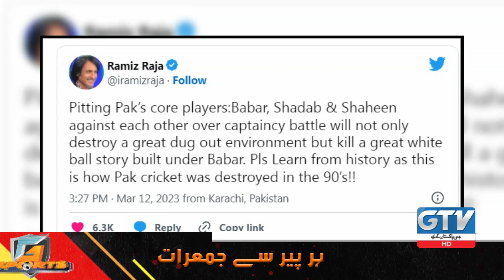Ramiz Raja advises Najam Sethi not to replace captain | Mohsin Khan | PSL 8 | G Sports | GTV News